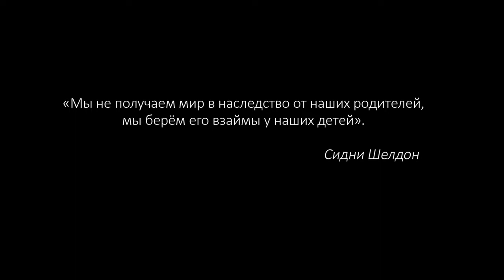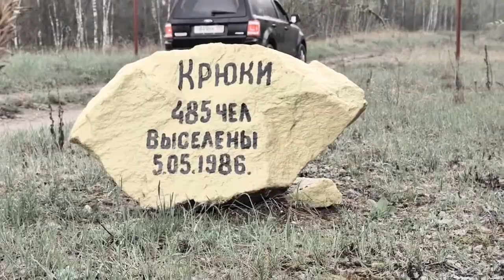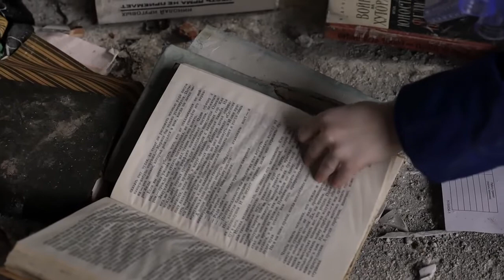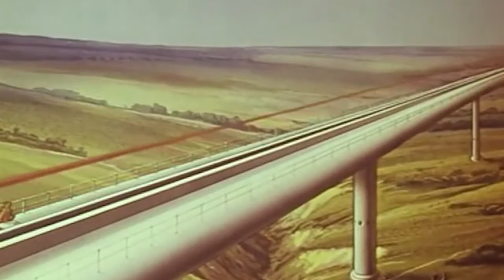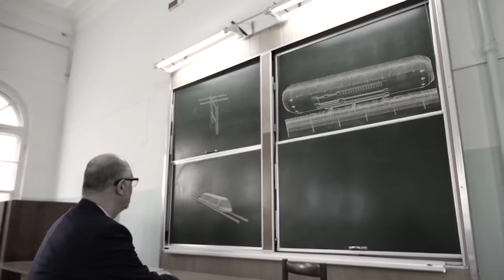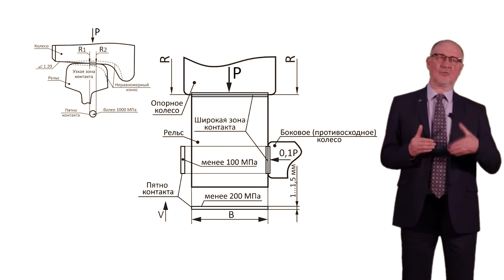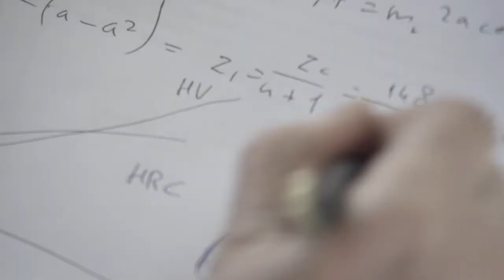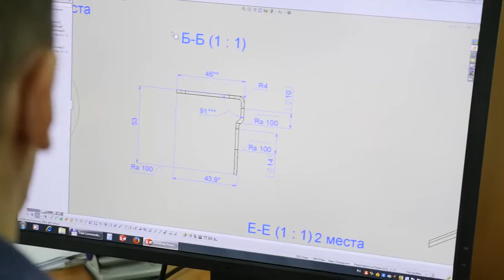Небесные дороги Юницкого